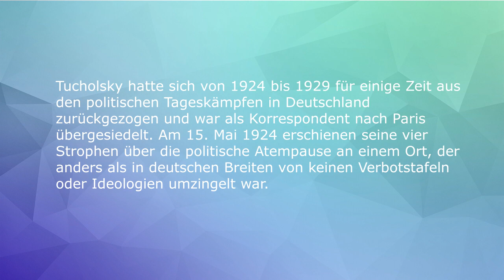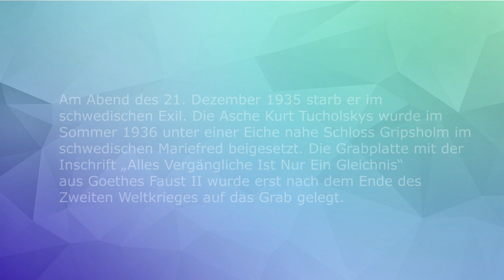Parc Monceau (Text: Kurt Tucholsky/ Musik: Olaf Bienert)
Klavier: Patrick Pagendarm
Gesang: Heinrich Herlyn
live in der Kirche in Potshausen am 18.3.23